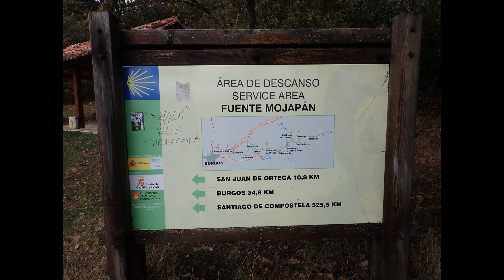54 Fuente de Mojapan Villafranca Montes de Oca 11ª Etapa Belorado Ages 7 11 2018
Emblemática fuente en el Camino de subida desde Villafranca Montes de Oca a los montes de Oca, para mas información mirar este enlace.